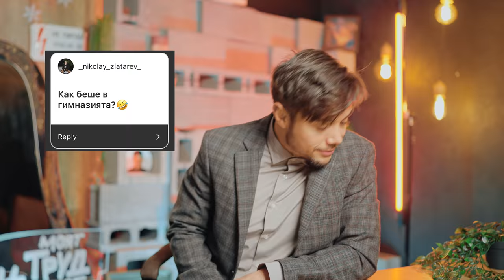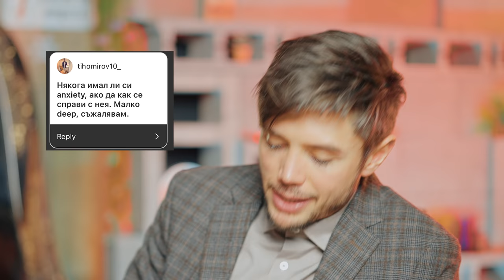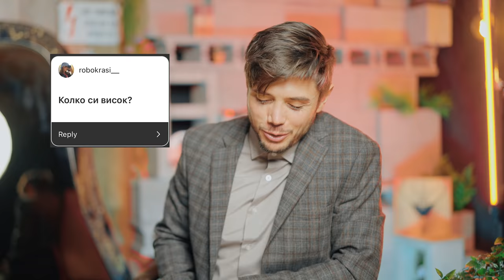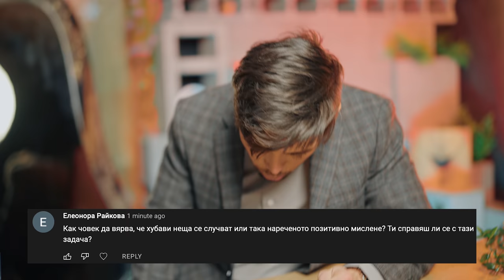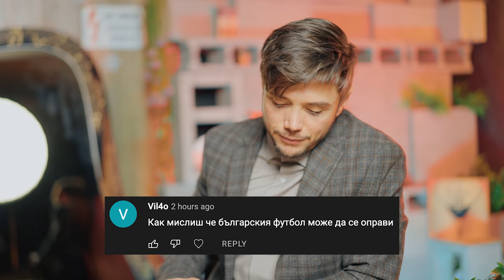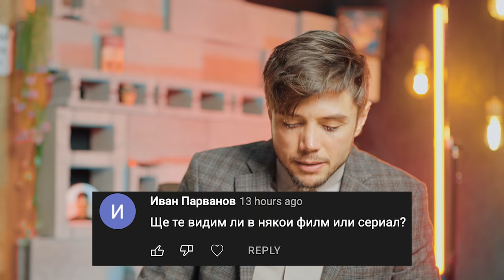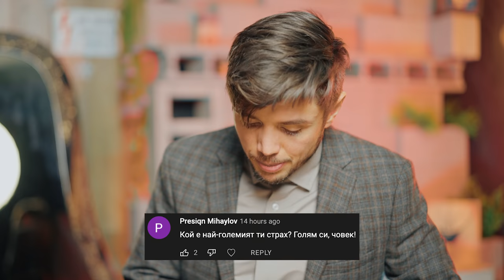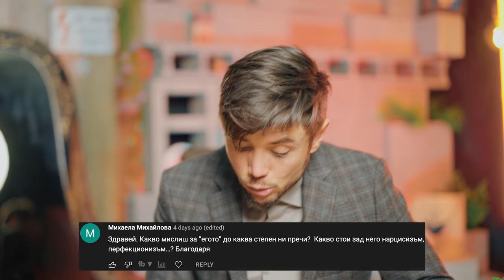Вие питате - АЗ ОТГОВАРЯМ!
От близо 2 години не съм правил подобен епизод. Почувствах, че аз самият съм се променил и отговорите няма да са същите, дори да има 2 еднакви въпроса. Приятно гледане!